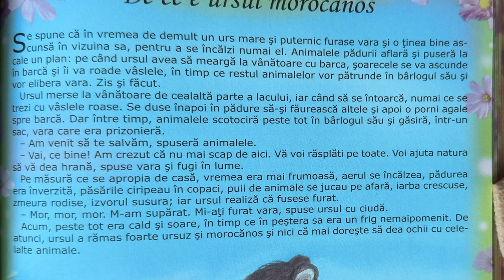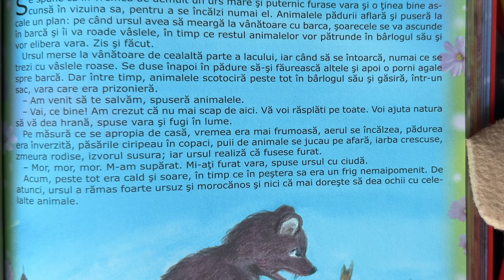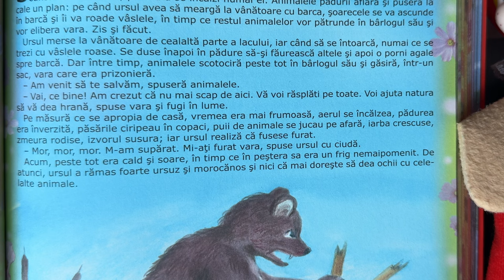De ce e ursul morocănos 🐻 Povești pentru copii în limba română | Povești scurte 4K (160/365)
Povești noi cu de ce e ursul morocănos pentru copii. Povești pentru copii în limba română. Povești scurte audio în 4K. Să citim o carte de poveste împreună. Basme și povești de lectura.

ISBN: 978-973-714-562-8